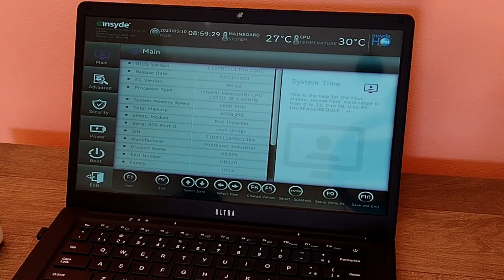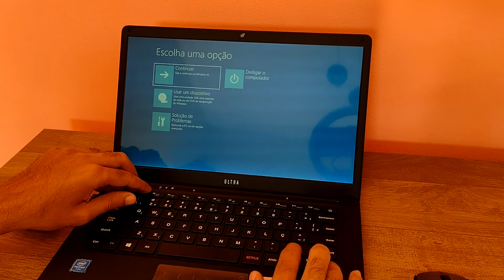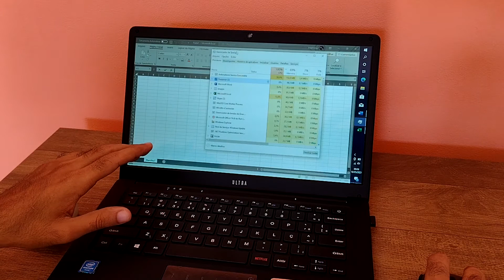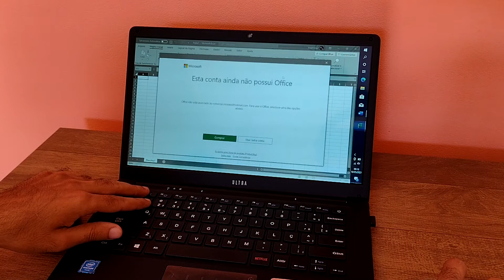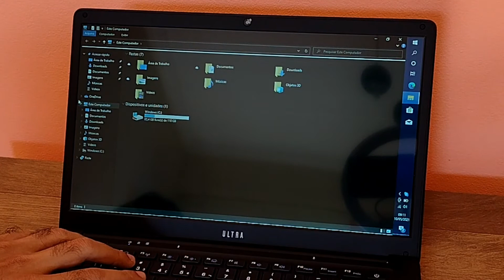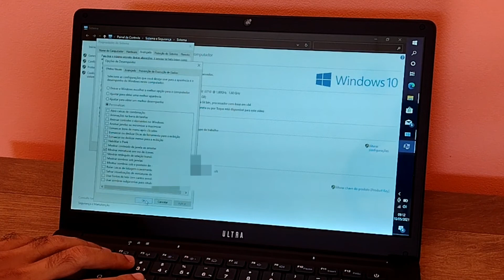[Notebooks Ultra - Multilaser] Como entrar na bios, tempo de inicialização e gerenciador de tarefas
Ta aí um pouco mais sobre o Ultra 300 series:

00:01 Sobre o que vamos falar
00:28 Tempo de inicialização do Windows
01:23 Entrando na BIOS
02:06 Entrando no modo recovery do Windows
03:00 Kit Office em funcionamento ( Word , excel e etc)
04:42 Como usar o ponto de interrogação
05:13 Como usar a teclad FN
07:35 Dica extra (Serve em qualquer maquina com Windows)
09:05 Agradecimento

✅Meu Instagram: ⤵️

✅ Quer saber onde comprar o Ultra? ⤵️
Loja confiável e com garantia:

✅ Quer saber mais sobre notebook? ⤵️